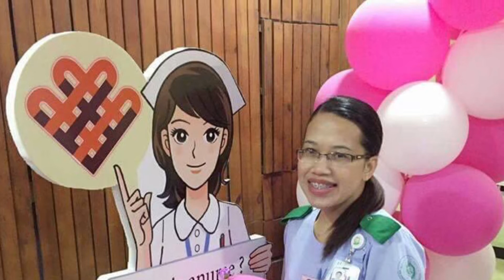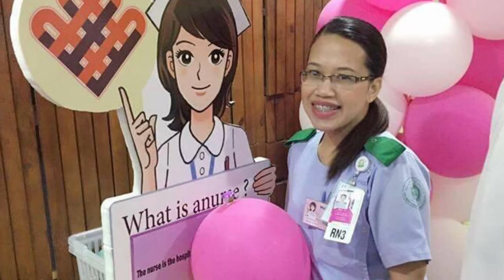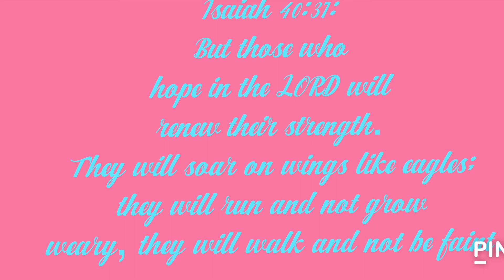Celebrating International Nurses Day in Saudi|| King Salman Armed forces Hospital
1. “Constant attention by a good nurse may be just as important as a major operation by a surgeon.” — Dag Hammarskjold

2. “America’s nurses are the beating heart of our medical system.” — Barack Obama

3. “The doctors may be mapping out the war games, but it is the nurses who make the conflict bearable. — Jodi Picoult

4. “When a person decides to become a nurse, they make the most important decision of their lives. They choose to dedicate themselves to the care of others.” — Margaret Harvey

5. “Never give up on anybody. Miracles happen every day.” – H. Jackson Brown Jr.